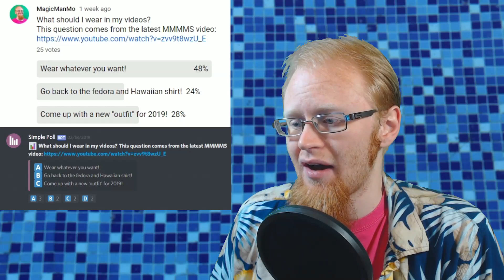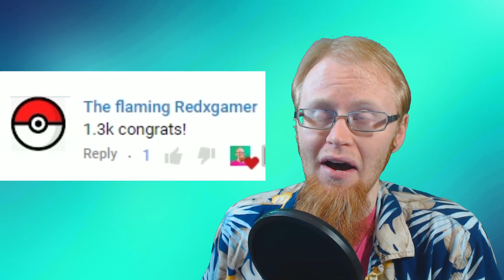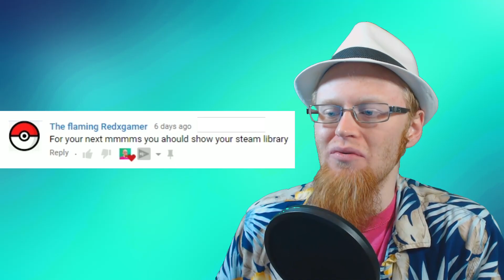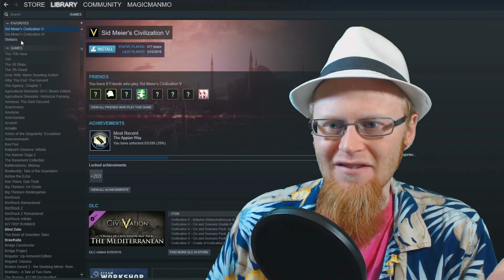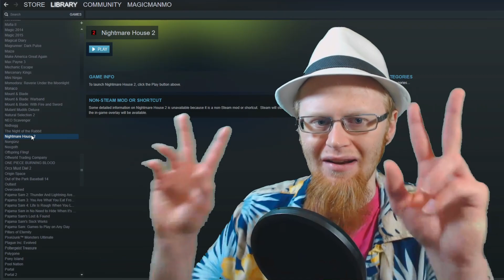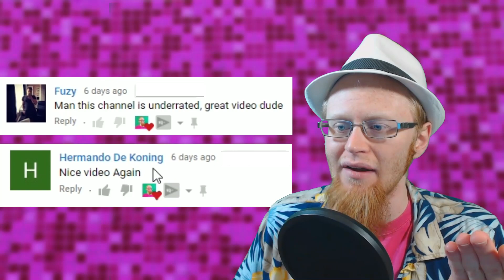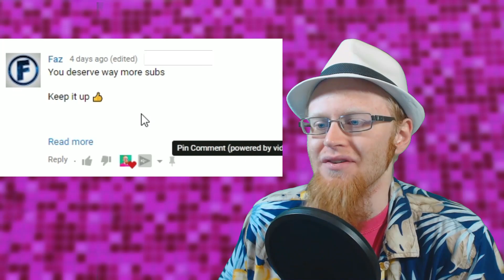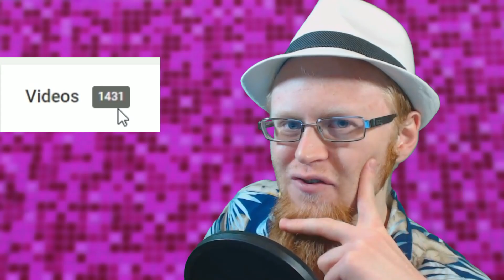rEADING cOMMENTS fOR 1300 ~ MagicManMo Monday Show #11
✨This week on the MMMMS, I read some comments in celebration of reaching 1300 subscribers... a while ago!